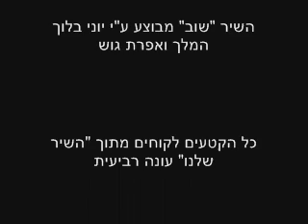שוב - השיר שלנו 4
הסיפור של תמרה הישנה והחדשה דרך השיר שוב בביצוע יוני בלוך ואפרת גוש